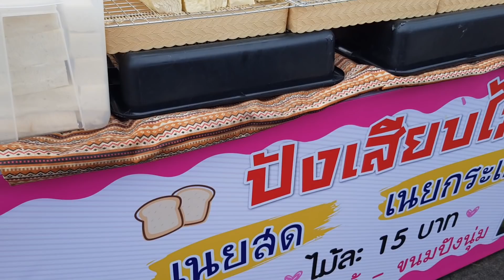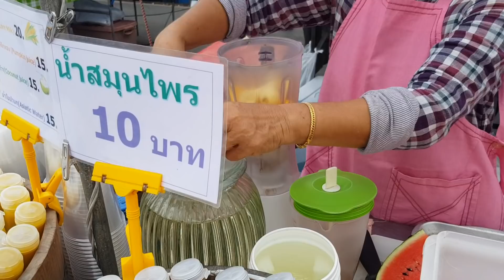มีอะไรกิน..ถนนคนเดินประจวบ กินไปถ่ายไป ตลาดลิมเล อ่าวประจวบ Pracuuap kiri Khun